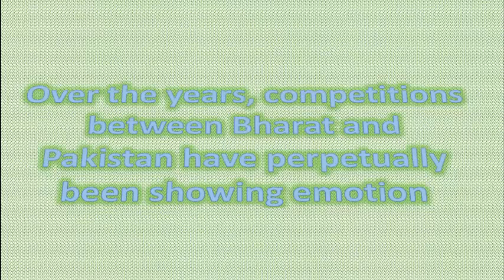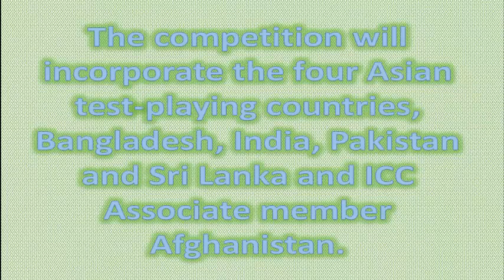Pakistan Cricket History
The Pakistan cricket team (Urdu: پاکستان کرکٹ ٹیم‎), also known as The Green Shirts or The Shaheens) is the national cricket team of Pakistan. Represented by the Pakistan Cricket Board (PCB), the team is a full member of the International Cricket Council, and participates in Test, ODI and Twenty20 International cricket matches.

Pakistan have played 866 ODIs, winning 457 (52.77%), losing 383, tying 8 with 18 ending in no-result.[8] Pakistan were the 1992 World Cup champions, and were runners-up in the 1999 tournament. Pakistan, in conjunction with other countries in South Asia, have hosted the 1987 and 1996 World Cups, with the 1996 final being hosted at Gaddafi Stadium in Lahore. The team has also played 110 Twenty20 Internationals, the most of any team, winning 64 losing 43 and tying 3.[9] Pakistan won the 2009 ICC World Twenty20 and were runners-up in the inaugural tournament in 2007.

Pakistan have played 402 Test matches, with winning 130, losing 114 and drawing 158. The team has the third-best win/loss ratio in Test cricket of 1.14, and the fifth-best overall win percentage of 32.08%.[10] Pakistan was given Test status on 28 July 1952, following a recommendation by India, and made its Test debut against India at Feroz Shah Kotla Ground, Delhi, in October 1952, with India winning by an innings and 70 runs.[11] In the 1950s, several Pakistani Test players had played Test cricket for the Indian cricket team before the creation of Pakistan in 1947.

As of 11 October 2016, the Pakistani cricket team is ranked second in Tests, eighth in ODIs and seventh in T20Is by the ICC.[12]